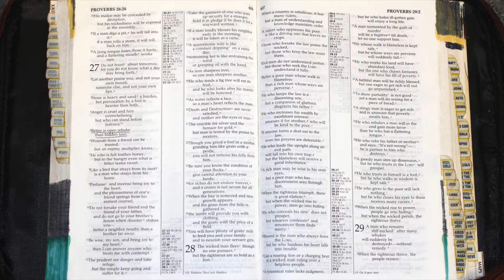Holy Bible - Proverbs - 28